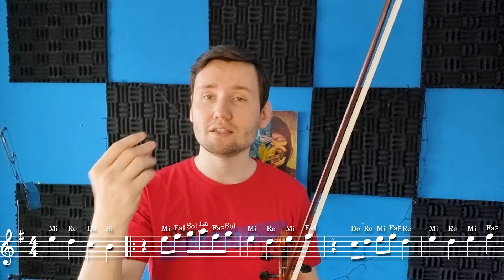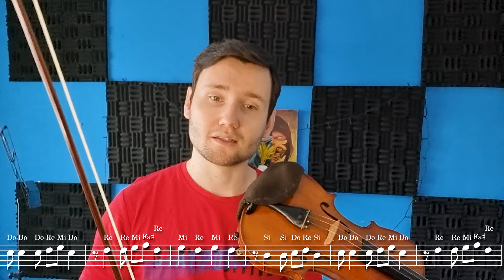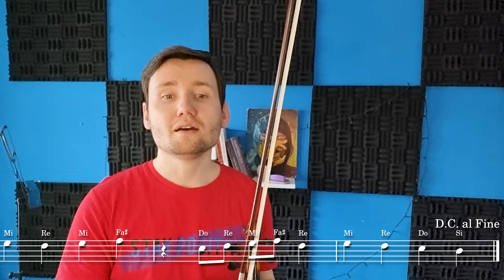ZEYNEP BASTIK - LAN NASIL ÇALINIR? | Kemanda Kolay Şarkılar | Keman Dersleri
Bu videoda zeynep bastık lan kemanda nasıl çalınır ve keman notaları hakkında bilgi verdim.

Kanalımda keman eğitimi, keman egzersizleri, evde keman öğrenmek isteyen insanlar için keman dersleri videoları üretiyorum. Bazen Vloglar bazen de keman ve müzik ile ilgili bilgilendirici ve eğlenceli video içerikleri de üretmekteyim. Siz de keman çalmaya başlamak istiyor ancak nasıl gelişeceğinizi bilmiyorsanız kanalıma göz atabilirsiniz. Sizlerle gelişimimi, uyguladığım teknikleri, çalışmalarımı ve çalışma Vloglarımı paylaşıyorum. Böylece hem kendi gelişimimi kayıt altına almış oluyorum hem de benim gibi kendi başına ilerleyen insanlara destek olmuş oluyorum. Sizde bana katılarak benimle birlikte enstrüman gelişiminizde ve müzik yolculuğunuzda ortak olarak ilerleyebilirsiniz.